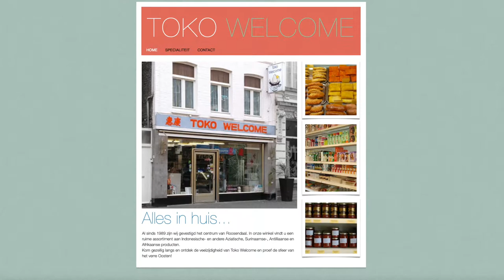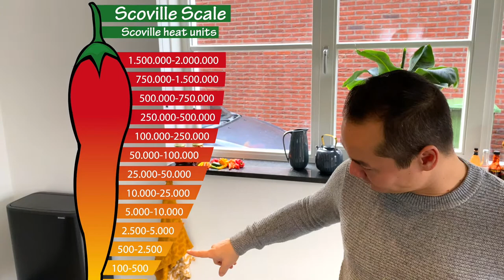#5 - We testen drie hele hete sambals en T.J. doet mee!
Sambal is een condiment uit de Indonesische en Maleisische keuken en bestaat uit gemalen pepers, in Indonesië cabé (spreek uit als tjabé) genoemd en zout. Ook zijn er allerlei varianten, waarvan The Scovillains in deze video er drie zullen proberen.

Bij Toko Welcome in Roosendaal hebben we drie sambals gekocht
- Oriental Special, No. 2954, extra heet
- Super heet, No. 39324, extra heet
- Triple hot, No. 34892, extra heet

En inderdaad, deze keer doet T.J. ook een sambal test op camera! Benieuwd hoe het hem vergaat? Kijk snel!

Stay Spicy!

Song: Tech Knowledge by Peter Spacey (Artlist)

Intro (00:53)
Het cadeau (01:19)
Oriental Special sambal(02:49)
Super heet sambal (05:35)
Triple hot sambal (07:40)
T.J. proeft sambal (09:20)
Conclusie (12:01)